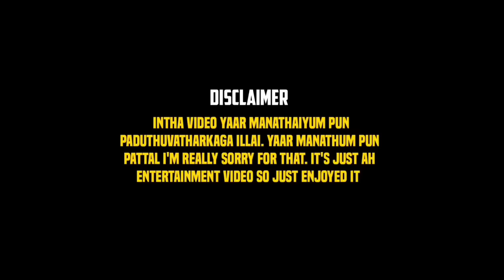INSTAGRAM REELS TROLL தமிழ் | Dora Bujji Troll | TTF Vasan Roast | Insta Reels Roast | RA-1 MEMES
under Section 107 of the Copyright Act 1976, there is an allowance for 'fair use' of copyrighted material for such purposes as education and research, scholarship, criticism, news reporting, comment, and teaching.

இவ்ளோ நேரம் Video பார்த்ததற்க்கு நன்றி Ladies & Gentlemen ✨